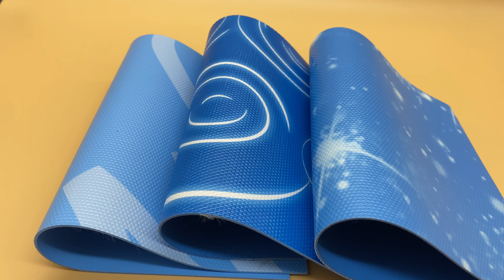Swimming Pool Replacement Liner Supplier, Swimming Pool Liner Material Supplier, China, Manufacturer